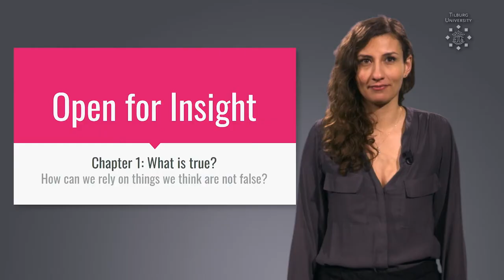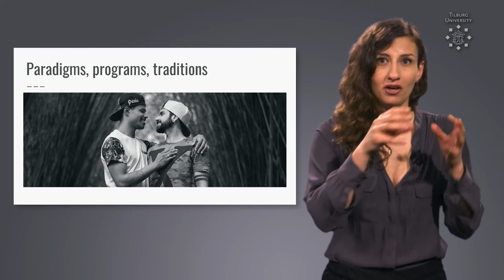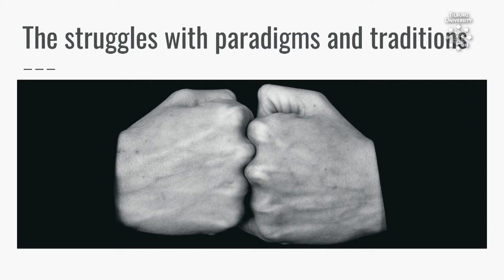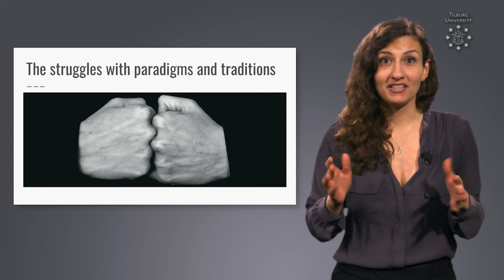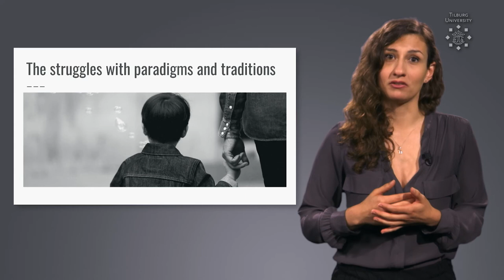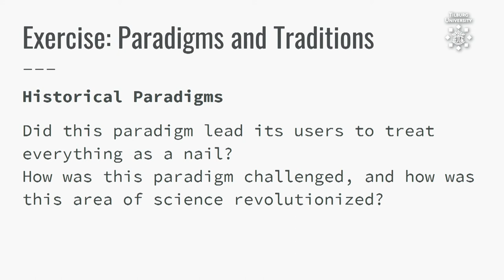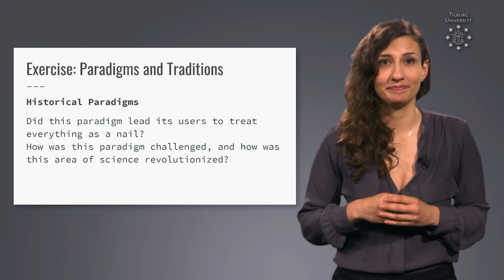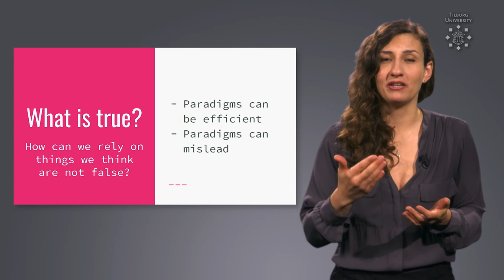Open for Insight - CH1PT4 - Rima Rahal - Tilburg University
How do we know what’s true? How can one recognize false conclusions? What is an experiment? What are experiments good for, and what can we learn from them? What makes a good experiment and how can I make a good experiment? This online open course Open for Insight by Rima Rahal (Tilburg University) discusses how experiments and the findings derived can be developed in a sustainable and robust fashion, and communicated openly and transparently.